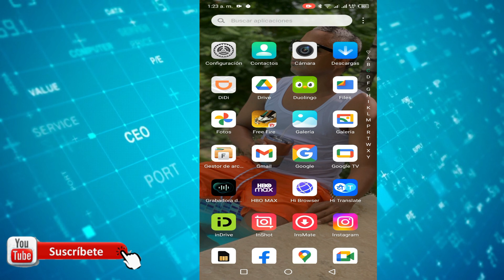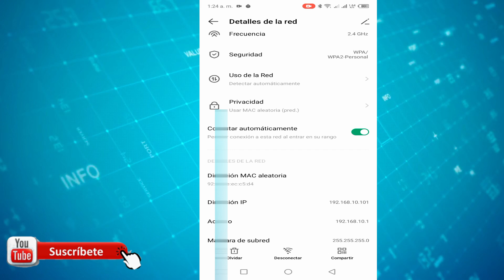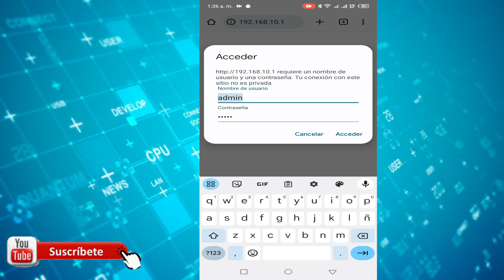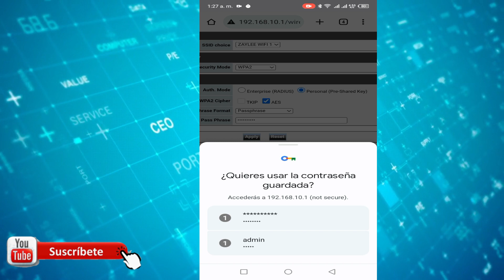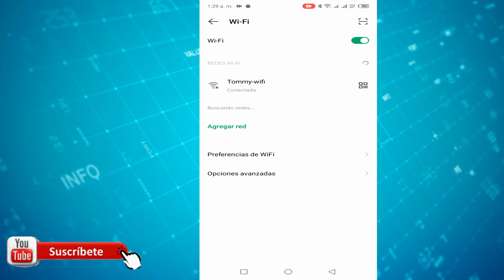como cambiar la contraseña de mi wifi desde el celular, cambia tu contraseña de wifi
Hola amigo de youtube Bienvenido  aqui le dijo como cambiarle la contraseña a tu wifi desde tu celular

*Si te gusto mi video, ayudame a compartirlo